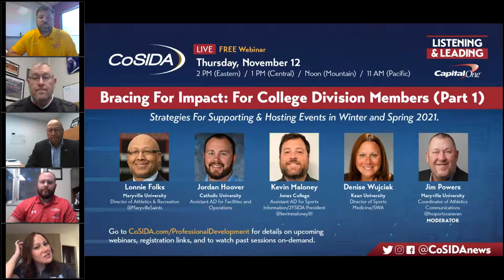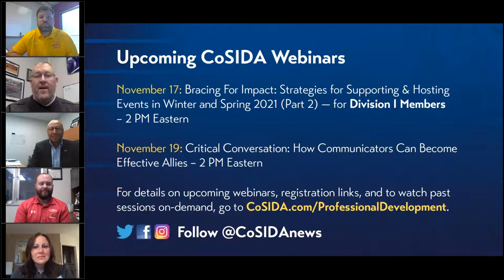Bracing For Impact: Strategies For Supporting & Hosting Events During COVID-19 – College Division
CoSIDA Webinar presented by Capital One

We’ve assembled a group of college athletic leaders to help you through all the changes, heavy scheduling of competitions and events as we turn the calendar and head into 2021 and the spring semester. Hear strategies and thoughts of influencers and leaders in athletic departments as to how they are going to manage the upcoming, unprecedented spring semester where: 1.) some schools and conferences will play fall-winter-spring competitions or 2.) Hold winter-spring sport competitions while continuing to deal with COVID-19 implications and challenges.

Have your questions answered about working with student-athletes, prioritizing event and game operations, review of important safety measures, juggling schedules and staff, communicating and messaging your fans and helping them stay connected and engaged when social distancing is required, and so much more.

Panelists
Lonnie Folks – Maryville University, Director of Athletics & Recreation
Jordan Hoover – Catholic University, Assistant AD for Facilities and Operations
Kevin Maloney – Jones College, Assistant AD for Sports Information/2YSIDA President
Denise Wujciak – Kean University, Director of Sports Medicine/Senior Woman Administrator

Moderator
Jim Powers – Maryville University, Coordinator of Athletics Communications